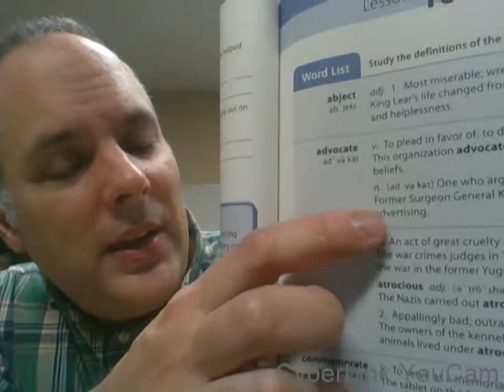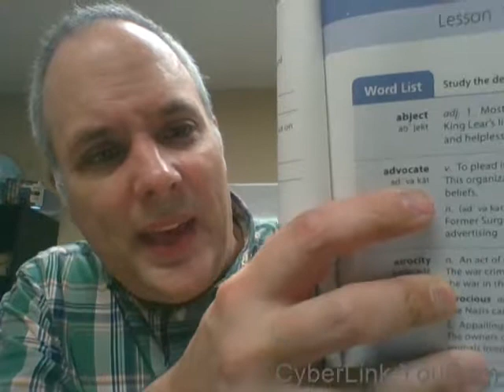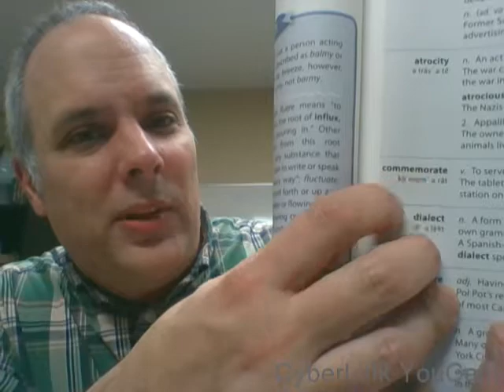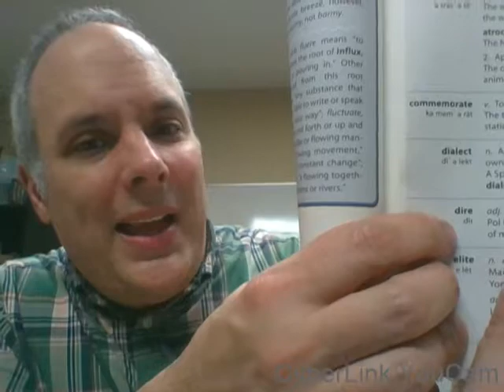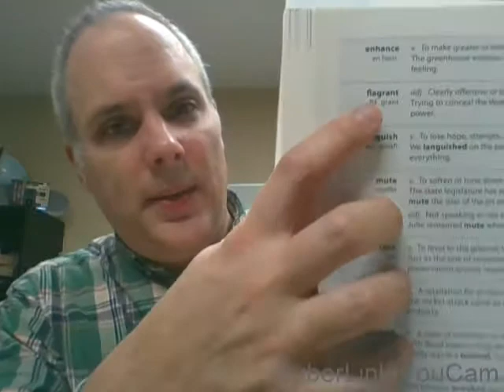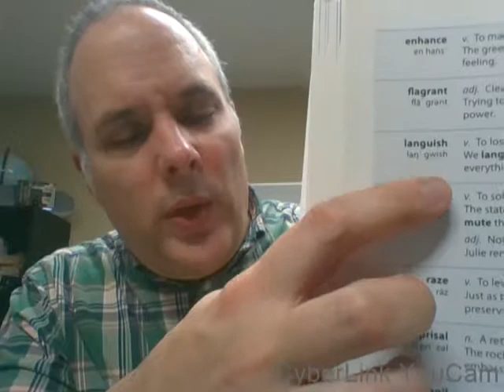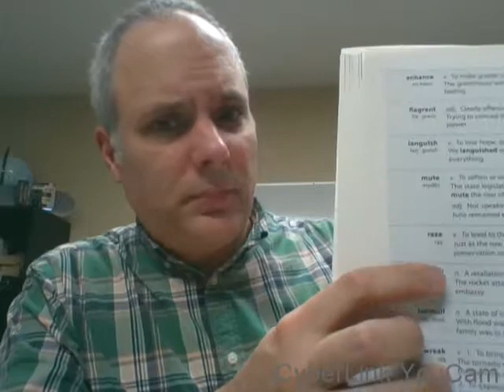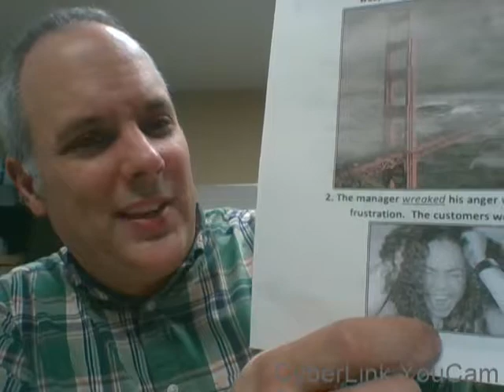wordly wise 8 lesson 10 vocabulary review video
A discussion of the vocabulary words from Wordly Wise 8, Lesson 10.  The list: abject, advocate, atrocity, commemorate, dialect, dire, elite, enhance, flagrant, languish, mute, raze, reprisal, turmoil, wreak.